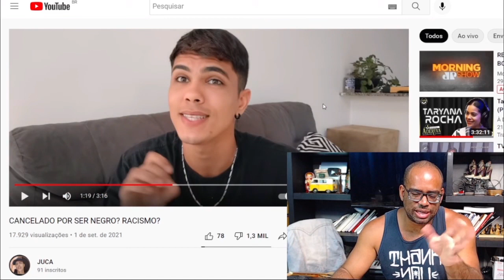N3GÃ0 X KAYQUE - BRANC0 pode ser N3GR0?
SE INSCREVE NO MEU NOVO CANAL EM INGLÊS (LEGENDADO)
I am your FATHER - OFFICIAL: